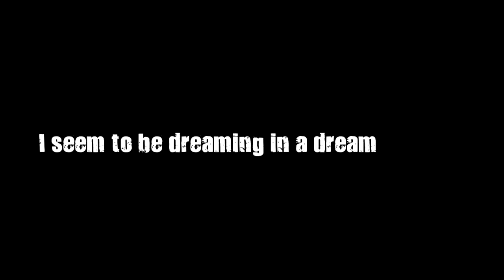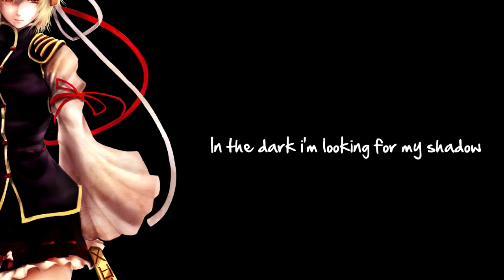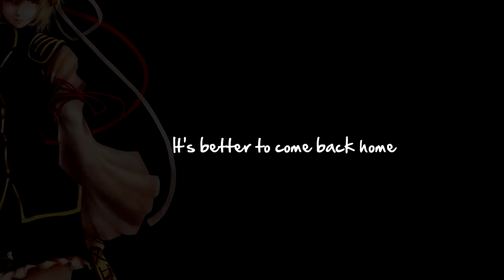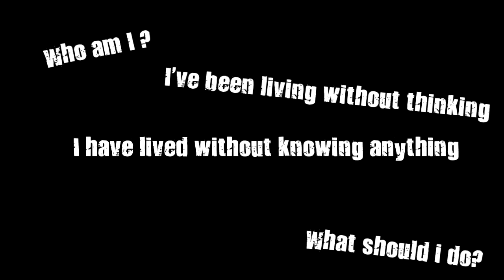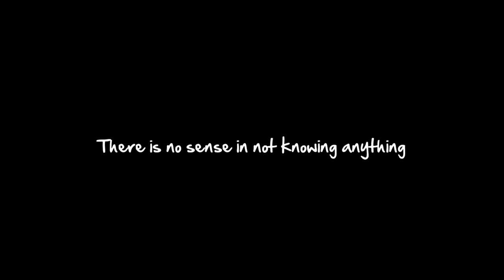「東方 Arrange」 Walk Yourself 【Subbed】 ( Touhou Reupload )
𖤐 Title: Walk Yourself
𖤐 Circle: Rice Records
𖤐 Album:Break Your Bullshit
𖤐 Arrangement: シロ飯
𖤐 Lyrics: シロ飯
𖤐 Vocals: LiCHe*，コ友
𖤐 Original Music: 六十年目の東方裁判　～ Fate of Sixty Years (Eastern Judgement in the Sixtieth Year ~ Fate of Sixty Years)
𖤐 Game: 東方花映塚　～ Phantasmagoria of Flower View
𖤐 Character In The Image: Eiki Shiki, Yamaxanadu

I have an embarrassing confession to make: Back in whatever year I had downloaded this (2017 or 2018??), this wasn't the video I had wanted to save. I only picked it because it was the first to pop up in my results and I was lazy to look for the other version I originally wanted. Now I'm so glad that I did save this because Iapprovelolis seemed to have put a lot of effort into this video.